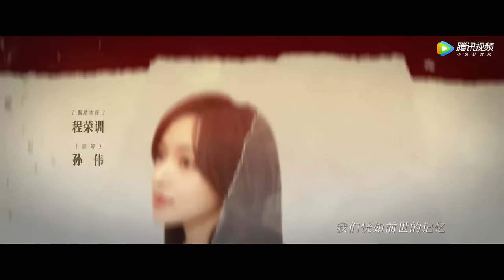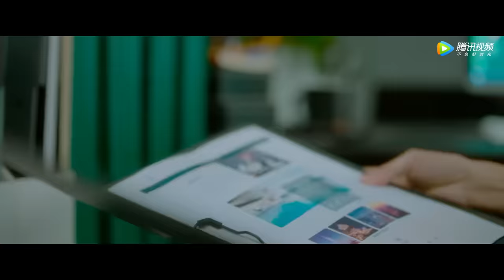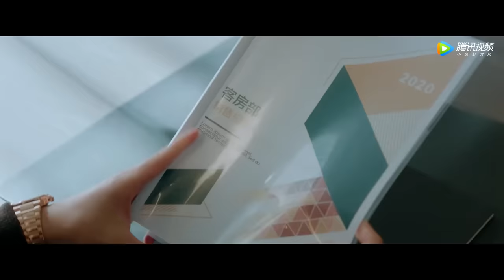ENG SUB【良言写意 Lie to Love】EP01 重逢还是初遇？（罗云熙、程潇）